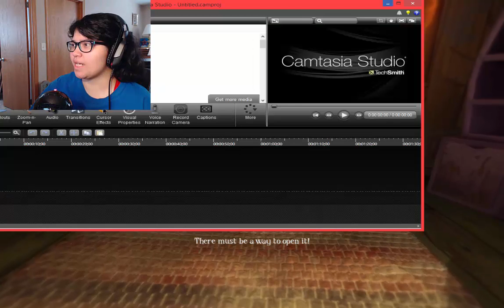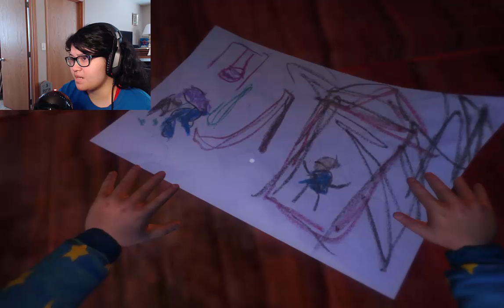Finding Another Memory- Among The Sleep #2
Hey guys, I hope you enjoy the video and as always have an awesome day PEACE!!

Also Here's Nerdblock!